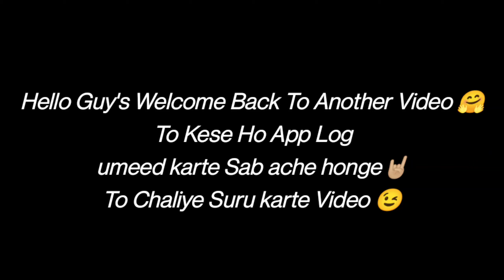ONEPLUS 9R BGMI TEST 2024 WITH HANDCAM | SNAPDRAGON 870 🔥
ACHIEVEMENT= C2S4 CONQUEROR 🔥

MY INSPIRATION - SCOUT ❤️

ID NAME - COOLDIPiSLiVE

CONTROL - 4 FINGER + GYROSCOP (ALWAYS ON)

STYLE - COLOURFULL

SERVER - ASIA

DEVICE -  ONEPLUSE 9R (8/128)
OLD DEVICE - HONOR 8X (4/64)

ABOUT ME😎

RAWAL KULDIP

❤️FROM GUJARAT❤️

SOCIAL MEDIA 😎

OnePlus 9r bgmi test 2023, OnePlus 9r bgmi test, OnePlus 9r bgmi, OnePlus 9r bgmi livik, OnePlus 9r bgmi Graphics,solo vs squad bgmi montage,solo vs squad bgmi gameplay,bgmi solo vs squad kaise khele,
solo vs squad pubg kaise kare,solo vs squad pubg kaise khele,solo vs squad bgmi livik,solo vs squad gameplay bgmi,solo vs squad gameplay bgmi